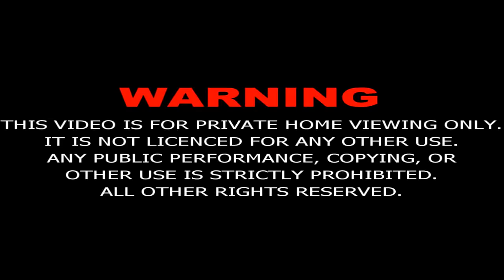Prophet Yousuf Episode 20 in URDU [HD]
Prophet Joseph is a 2008 Iranian TV series directed by Farajollah Salahshoor, which tells the story of Prophet Joseph from the Quran and Islamic traditions. It is also set in the historical context of the Amarna period of ancient Egypt.